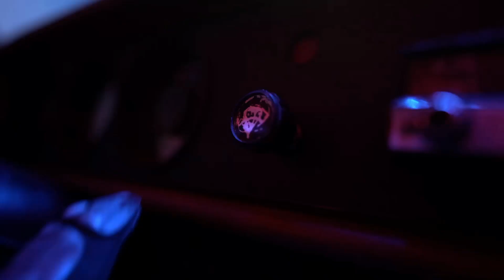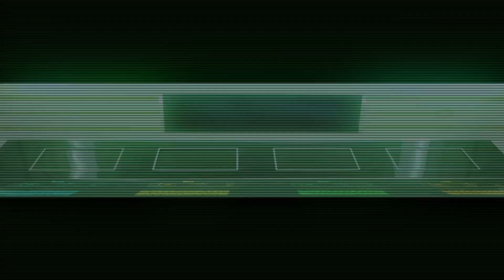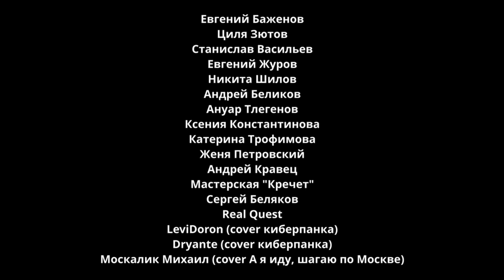Badcomedian CyberPunk. Ржачные моменты ( Вратарь галактики)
BadComedian обзор главного российского провала 2020 года.